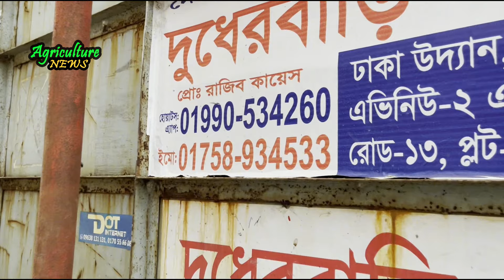ঈদের পর দুধেরবাড়ী এগ্রোর গাভীর কালেকশনটা দেখুন | dudherbari agro | cow collection | Agriculture news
Watch the video-3208, ঈদের পর দুধেরবাড়ী এগ্রোর গাভীর কালেকশনটা দেখুন | dudherbari agro | cow collection | Agriculture news

bayezid moral, dr. baizid morol, bayjit morol, baijid morol, baizid morol, agriculture news, green at, বায়েজিদ মোড়ল, ড. বাইজিদ মুরাল, বাইজিত মুড়ল, কৃষি সংবাদ, কৃষি ও খামারের গল্প, ‍chitrapuri krishichitra, shykh seraj, deepto Krishi, khamar bd, chaka bangla, doyel agro